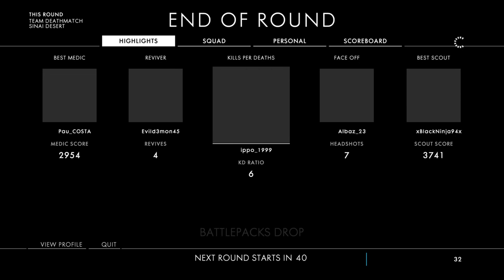Battlefield 1 attempting to play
Hello YouTube Im a new content creator coming to YouTube let me know down in the comments what you guys want to see from me